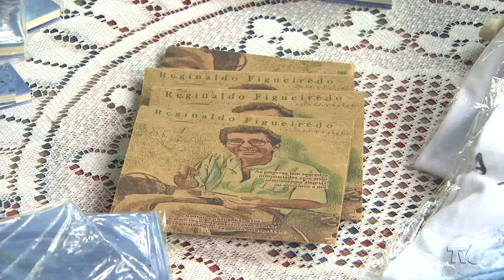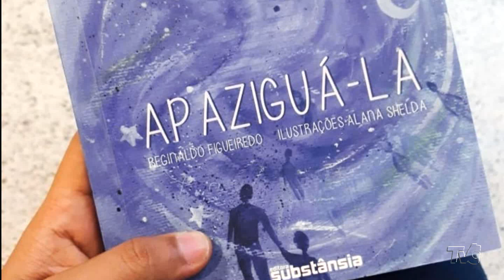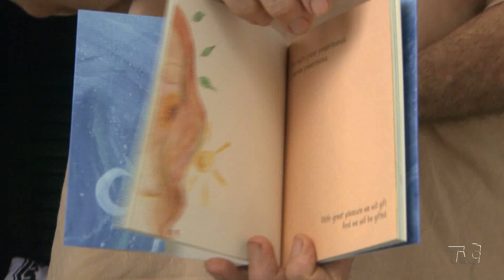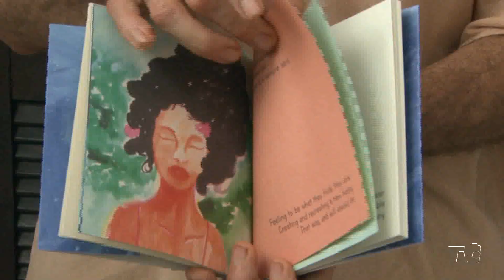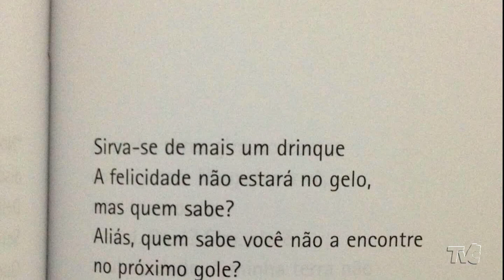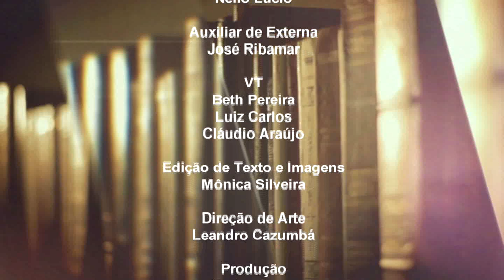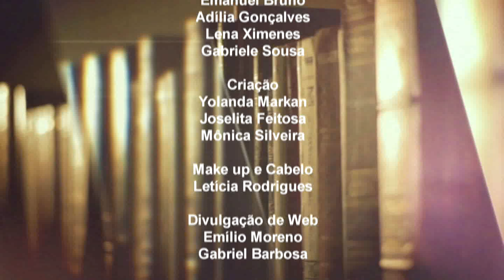Papo Literário | Homenagem a Fernanda Young | 3° Bloco 21.09.19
Confira uma matéria que fala sobre o livro ' Apaziguá-la' do poeta Reginaldo Figueiredo. E veja também no quadro Galeria dos Grandes Nomes, uma homenagem à escritora, roteirista e atriz Fernanda Young, morta em agosto deste ano.

Programa inédito: sábado, às 11:00
Horário Alternativo: quinta-feira, às 19:00